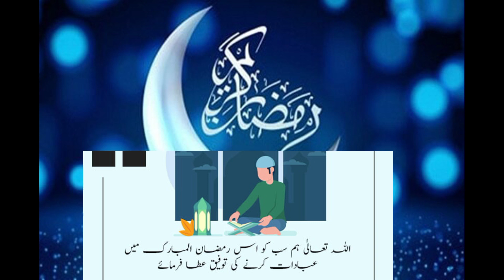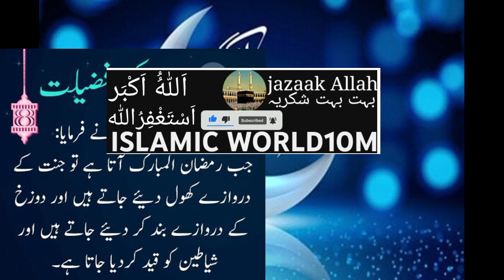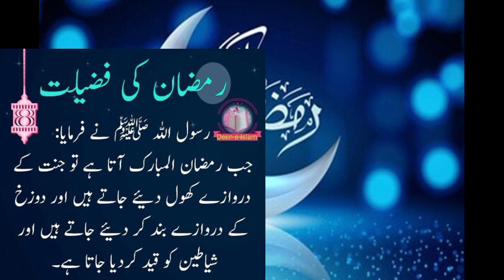رمضان المبارک ماہ کی فضیلت !!fazelat Ramdan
Ramdan ul mobarak ki shan kamaal auzmat buladi